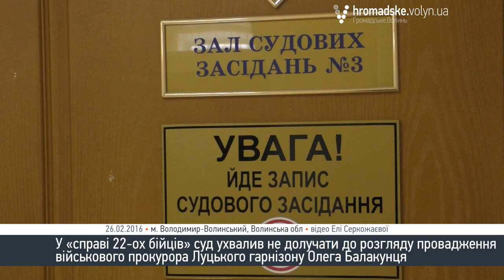Суд над бійцями. Прокурора не допустили до участі в справі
Суд ухвалив не долучати військового прокурора Луцького гарнізону Олега Балакунця до розгляду справи 22-ох бійців 51-ої бригади. Хлопців звинувачують у відмові від несення обов’язків військової служби в бойовій обстановці за попередньою змовою групи осіб.

Судове засідання відбулось у п’ятницю, 26 лютого.

Військовий прокурор Балакунець повідомив, що з’явився на суді тому, що прокурор Запорізького регіону В’ячеслав Зубков захворів і не зміг прибути на засідання. Також він просив долучити його до процесу як представника сторони державного обвинувачення у зв’язку із поважною причиною відсутності Зубкова.

«Зубков В’ячеслав повідомив, що за станом здоров’я він не зміг прибути на сьогоднішнє засідання. Прибув я», - зазначив Олег Балакунець.

У свою чергу адвокати категорично заперечили проти долучення Балакунця, адже у рамках процесу він не зазначений. Окрім того, на попередньому засіданні вже розглядали клопотання про долучення Балакунця до справи, і суд його не задовольнив.

«Я хочу відмітити, що я тут нічого не почув. У нас немає процесуального представника. У нас нема прокурора. У цьому процесі ця людина не зазначена. Ця людина не в рамках процесу. У нас сьогодні фактично неявка прокурора», - зазначив адвокат одного з бійців Вадим Васильєв.

«Суд ухвалив оголосити в судовому засіданні перерву і вважати, що даний прокурор Балакунець не приймає участі в даному кримінальному провадженні», - заявив суддя Леонтій Канівець.